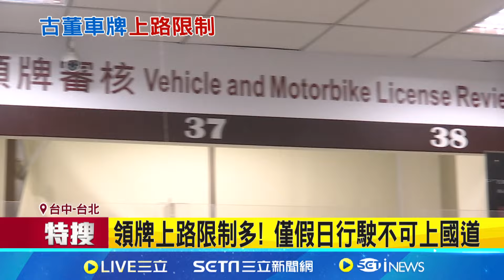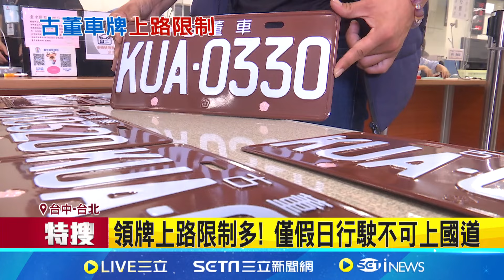全台首發古董車牌! 士林監理所"天字一號"車牌｜94要賺錢